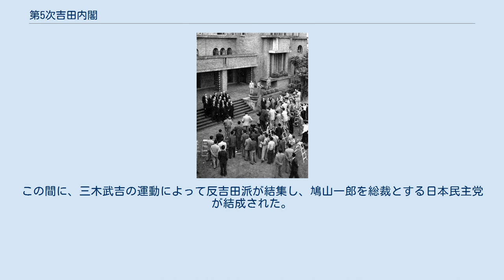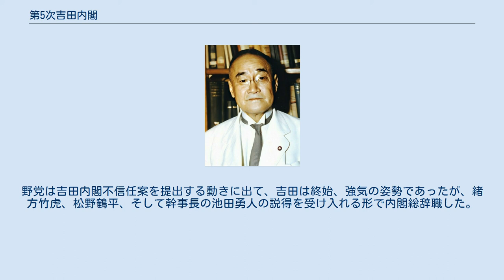第5次吉田内閣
第5次吉田内閣（だいごじよしだないかく）は、吉田茂が第51代内閣総理大臣に任命され、1953年(昭和28年)5月21日から1954年(昭和29年)12月10日まで続いた日本の内閣である。
 現在、日本の内閣で唯一、第5次内閣を組閣した内閣である。
 1953年(昭和28年)5月21日任命。
在職日数569日（第1次、2次、3次、4次通算2,616日）。
 特記ない限り1953年（昭和28年）5月25日任命。
 1953年（昭和28年）2月28日に、吉田茂首相が衆議院予算委員会において放った失言（いわゆる「バカヤロー発言」をきっかけに、同年3月14日には衆議院に内閣不信任案が上程され、吉田首相は直ちに衆議院を解散した（バカヤロー解散）。
同年4月19日に実施された第26回衆議院議員総選挙では、自由党は第一党の座を確保したものの、過半数を34議席下回る199議席に終わった。
 しかし、吉田自由党は、鳩山自由党、改進党、右派社会党、左派社会党の野党4党派の足並みの乱れを巧みに衝いて、大麻唯男ら改進党保守連携派を取り込み、内閣総理大臣指名投票で決選投票に持ち込み、吉田首班を実現させた。
吉田は、重光葵改進党総裁と党首会談を持ち、改進党を閣外協力に傾斜させることに成功した。
そして、同年5月20日に組閣され、翌5月21日の認証式を経て成立したのが第5次吉田内閣である。
同内閣は、少数与党政権ではあったものの、事実上の閣外協力の姿勢をとる改進党、同じ保守である鳩山自由党の協力を得て、スト規制法案、恩給法案、昭和28年度予算を成立させた。
 翌1954年（昭和29年）には、保全経済会事件を契機として、造船疑獄が浮上した。
検察庁は一連の捜査の過程で政府に対し、収賄罪の嫌疑を示して、与党自由党幹事長佐藤栄作の逮捕許諾請求手続きを執るよう求めた。
この動きに対して吉田首相は、犬養健法務大臣に、検察庁法14条に基づく指揮権発動を行うよう指示した。
これを受けて犬養法相は、同年4月21日、佐藤藤佐検事総長に対し、佐藤幹事長の逮捕を中止して、任意捜査及び在宅起訴に切り替えるよう指揮した。
法務大臣による検事総長への指揮権発動は、これが戦後初めてのことであり、表だって刑事事件の捜査に政治的圧力が加えられる事態となった。
この指揮権発動に対する世論、野党の反発は激化し、翌日には犬養法相は法務大臣の職を辞めざるを得なくなった。
以後、半世紀以上の間、法務大臣による指揮権発動は行われていない。
 同年9月26日、造船疑獄による政局不安定が続く最中、吉田首相はカナダ、フランス、西ドイツ、イタリア、バチカン、イギリス、アメリカの7カ国訪問に出かけた。
この間に、三木武吉の運動によって反吉田派が結集し、鳩山一郎を総裁とする日本民主党が結成された。
野党は吉田内閣不信任案を提出する動きに出て、吉田は終始、強気の姿勢であったが、緒方竹虎、松野鶴平、そして幹事長の池田勇人の説得を受け入れる形で内閣総辞職した。